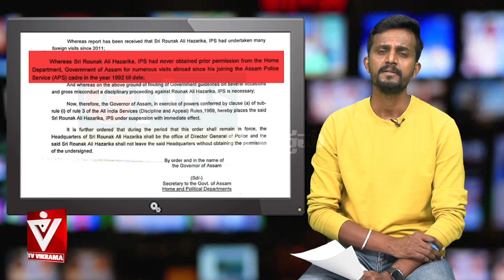Antharanga Suddi | Assam IAS officer | Kirik Keerthi | ಅಸ್ಸಾಂ‌ ಐಎಎಸ್ ಆಫೀಸರ್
IAS ಅಧಿಕಾರಿಯ ISI ನಂಟು.. ಈ ದೇಶದ್ರೋಹಿ ಕ್ರಿಮಿಯ ಕಥೆ ಗೊತ್ತಾ..?